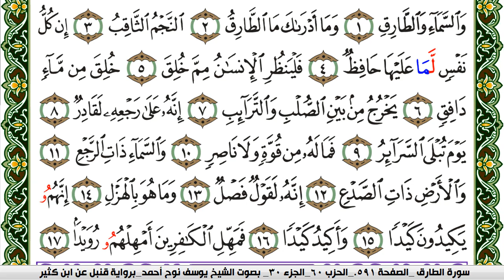سورة الطارق مكتوبة يوسف نوح احمد برواية قنبل عن ابن كثير